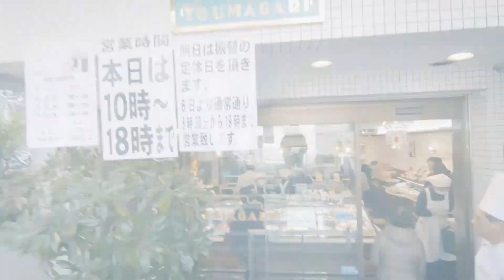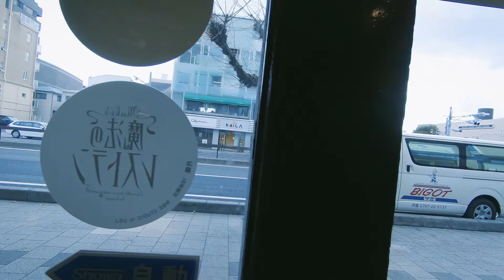ビゴのパンを買いに行く 【VLOG #001】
「ビゴの店」にパンを買いに行ってきました♪
外国人として初めて現代の名工に選ばれた、フィリップ・ビゴさんのお店です。
パン屋だらけの岡本と、甲陽園のツマガリにもちょっと寄り道。今年のお正月のお話です。